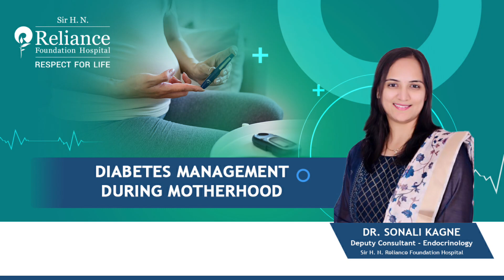Diabetes Management during Motherhood - Role and Responsibilities | Dr Sonali Kagne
In this video Dr. Sonali Kagne, Deputy Consultant - Endocrinology at Sir H. N. Reliance Foundation Hospital, speaks on Diabetes Management during Motherhood - Role and Responsibilities.